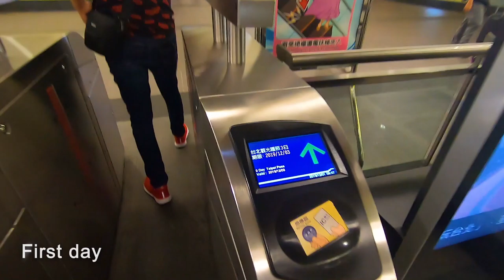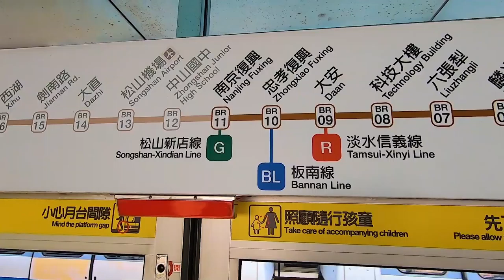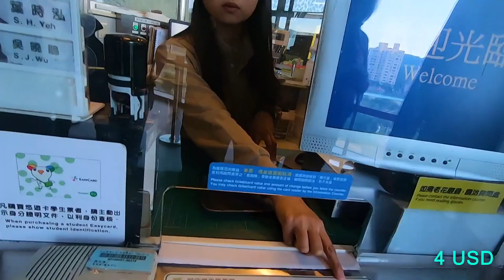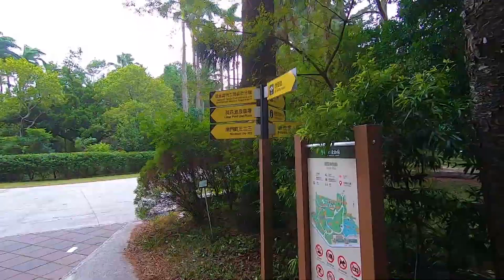HOW TO TRAVEL TAIPEI TAIWAN - WHAT A LOVELY SURPRISE! ('WOW')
Discover the best 17 places to visit in one of the most surprising cities in Asia, TAIPEI in TAIWAN.
At the end of the video I will share with you my favorite temple in Taipei.

These are the places that will appear in the video:

1. Longshan Temple
Longshan Temple is one of the largest and oldest temples in Taiwan.
The Temple is a wonderful mix of the Taoist, Buddhist, and Confucian faiths.
Longshan has been rebuilt multiple times after destruction by earthquakes, typhoons and even bombings.Taipei residents have consistently rebuilt and renovated it.
One of the rituals is to take three incense sticks, light them and bow your head at the main altar. Stand in front of the goddess, and introduce yourself, where you come from and where you live.share your deepest wishes and questions with God. The smoke from the incense sticks will take them up to God.

2. The Red House
Built in 1908 during Japanese rule and designed by Japanese architect Kondo Juro, the Red Theater was originally a market building, with its ground floor serving as a department store.
From 1945 onwards, the building was used as a theater, housing a troupe performing Peking Opera. The theater's many functions throughout the years signify Taiwan's sociopolitical hybridization.

3. Liberty Square
Liberty Square serves as a major site for public gatherings in Taipei and is home to three major landmarks: the Concert Hall, the Theater and the Chiang Kai-shek Memorial Hall.

4. National Concert Hall,
5. National Theater
6. National Chiang Kai-shek Memorial Hall
7. Presidential Office Building

8. 2/28 Peace Park
The park contains memorials to victims of the February 28 Incident of 1947 when an anti-government uprising in Taiwan killed thousands of civilians.

9.Xiangshan, also known as Elephant Mountain or Mount Elephant, is a mountain in Xinyi District, Taipei, Taiwan.
Xiangshan , also known as Elephant Mountain has a hiking trail of about 1.5 km. The Taipei 101 can be seen from the trail and there are platforms that will delight photographers with spectacular views.
10. Shilin Night Market
The Shilin Night Market in Taipei is one of the largest, most popular night markets in Taiwan with regard to food, and also one of the most popular points of Taipei's night life among visitors.
The most popularly recommended food in Shilin is the Oyster Omelet.

11. National Revolutionary Martyrs' Shrine
The structure was established in 1969 as a lasting dedication to the war dead of the Republic of China. The design itself is meant to symbolize the courageous spirit of the martyrs.
What makes a visit to The National Revolutionary Martyrs' Shrine most memorable, is the changing of the honor guard every hour. The 30 minute ceremony is marked by incredible military precision attracting a large audience.

12. Grand Hotel
The main building of the hotel is one of the world's tallest Chinese classical buildings at 87 metres high. It was also the tallest building in Taiwan from 1973 to 1981.

13. Dalongdong Baoan Temple
Originally constructed in 1742 as a wooden shrine, the Bao'an Temple is a Taiwanese folk religion temple.
Throughout Taiwan's history, the temple was renovated and reconstructed numerous times, leading to a induction into UNESCO for cultural  conservation.
14. Shi-men Ting
Here we have drunk the best milk tea in the town. See video for details.
15. MaoKong
With a total length of 4 kilometers, the Maokong Gondola
is the first gondola system in Taipei City. One-way travel time on the gondola is about 20 to 30 minutes. There are a lot of tea plantations on the way and you can delight yourself with a delicious green tea from the tea shops at the Maokong final stop.

16. Botanical Garden

17. Bangka Qingshan Temple
Bangka Temple is my favorite temple in Taipei. Have randomly discovered it while visiting a local night market. It impressed me by the detailed architecture, statues and decorations.

Equipment used:
Gopro Hero 7
DSLR 5300